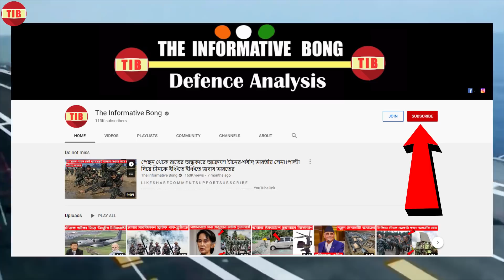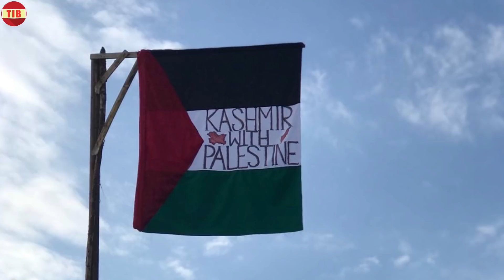ইসরায়েলে পরাজিত ভারতের বন্ধু প্রধানমন্ত্রী- এবার কি কাশ্মীর সমস্যায় ইসরায়েলের সমর্থন পাবেনা ভারত ?